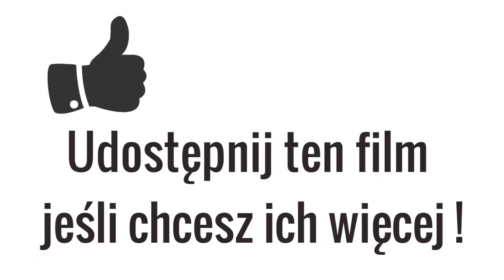17 Gwiazd Disneya DAWNIEJ VS DZIŚ Zac Efron Vanessa Hudgens Miley Cyrus Selena Gomez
Zobacz Gwiazdy Disneya po latach Miley Cyrus Selena Gomez Demi Lovato Emily Osment Joe Jonas Ariana Grande Hilary Duff Cole Sprouse Dylan Sprouse Brenda Song Zac Efron Ashley Tisdale Vanessa Hudgens China Anne McClain Olivia Holt Debby Ryan Zendaya DAWNIEJ VS DZIŚ ✔️ SUBSKRYBUJ KANAŁ z dzwonkiem 🔔